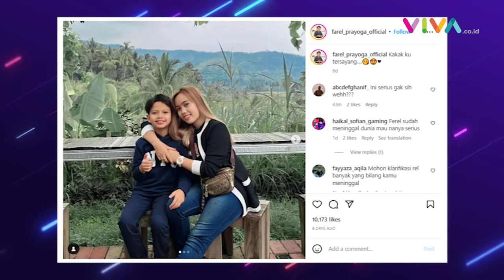Farel Prayoga Jadi Trending, Dikabarkan Meninggal Dunia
VIVA - Nama penyanyi cilik, Farel Prayoga mendadak menjadi trending topic pada Sabtu siang, 12 November 2022. Penyanyi 'Ojo Dibandingke" tersebut menjadi perbincangan setelah kabar burung dirinya meninggal dunia tersebar. (AN-RN-DA)